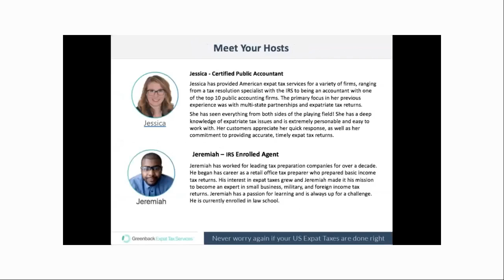Coronavirus Tax Changes Every US Expat Should Know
In response to the Coronavirus crisis, the IRS made several important tax changes. Here's what expats need to know:

In mid-March 2020, the IRS announced several tax updates that affect all Americans, including those living abroad. To offer relief to taxpayers during the Coronavirus pandemic, the IRS pushed back tax deadlines, paused compliance campaigns, and created new tax credits for small and midsize employers. Meanwhile, lawmakers proposed a formal government stimulus to counter the economic impact of the crisis. In this webinar, you'll learn what these changes mean for expats and how you can take advantage of tax relief.

What You Will Learn:
New US tax deadlines for expats and businesses in 2020
When you should file taxes to maximize the financial benefits
Tax relief for small and midsize businesses that offers reimbursement for Coronavirus-related employee leave
The latest updates on the government stimulus package, and how your taxes will determine the amount of money you'll receive from the relief fund

Presenters:

Jeremiah, CPA
Jeremiah has worked for leading tax preparation companies for over a decade. A his interest in expat taxes grew, Jeremiah made it his mission to become an expert in small business, military, and foreign income tax returns. His personal model for success - “Every puzzle begins with one piece being placed in the right place at the right time” - stems from his natural curiosity and determination to problem solve. Jeremiah has a passion for learning and is always up for a challenge.

Jessica, CPA
Jessica has provided American expat tax services for a variety of firms, ranging from a tax resolution specialist with the IRS to being an accountant with one of the top 10 public accounting firms. The primary focus in her previous experience was with multi-state partnerships and expatriate tax returns. She has seen everything from both sides of the playing field! She has a deep knowledge of expatriate tax issues and is extremely personable and easy to work with.

Tabitha, Customer Champion
Having been an expat herself, Tabitha knows full well all the joys and headaches that can come with living abroad! As an IRS Enrolled Agent, Tabitha helps simplify the tax prep process for our clients by providing clear guidance and answering expat tax questions. More than anything, she's loves sharing "aha!" moments with expats who've found the clarity they need to file with confidence!